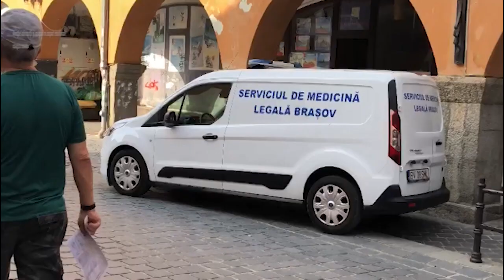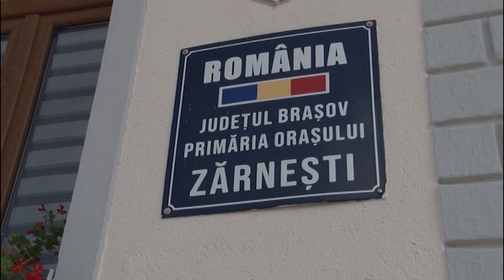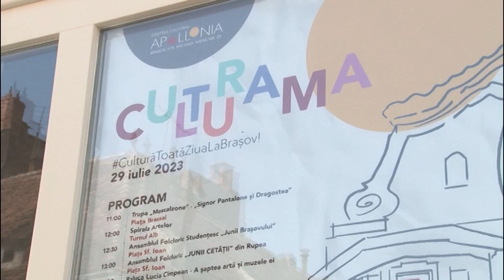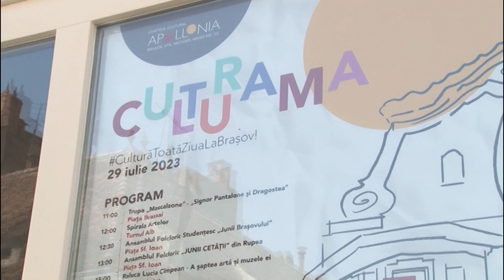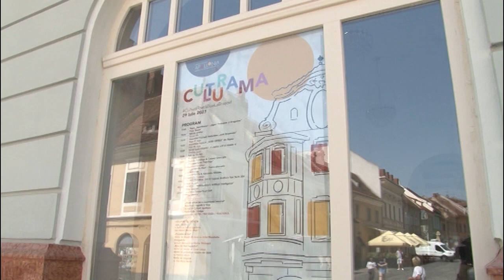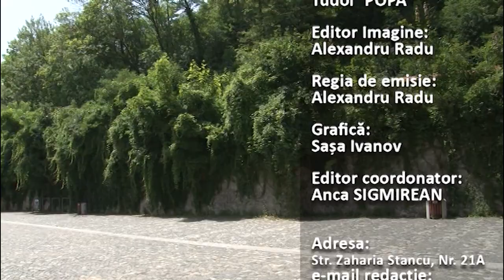Jurnal RTT 25 07 2023